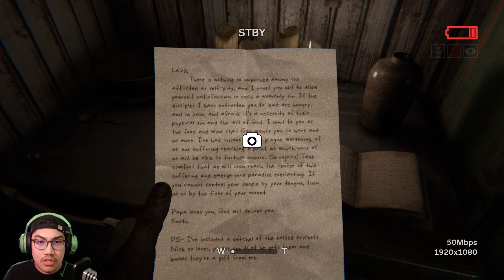THE SOY BOY CAME OUT OF ME - OUTLAST II PART 5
First day back at this game the video might be not in the same sync bc I am using the Invidia broadcast to record the webcam to have like a green screen effect and I lost using from logi tech software to Invidia broadcast to obs witch I think was too many that is why it is delayed a bit but oh wells next video will be fine might go back to the original.